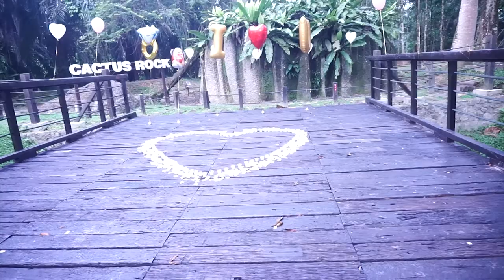Matthew & Xiao Wen Marriage Proposal Trailer 太平求婚预告片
Taiping Proposal 太平求婚
Video by JassTan